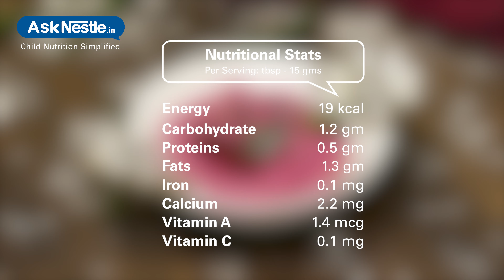Beetroot Coconut Chutney Recipes | Healthy Food Recipes For Kids | Ask Nestlé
A pretty pink twist to the regular coconut chutney makes it all the more delectable. relish hot steamed idlis or dosa with the very unique flavored chutney. packed with essential nutrients, beetroot are great source of fiber, folate, manganese, potassium and iron meeting the micronutrients requirement of a child.